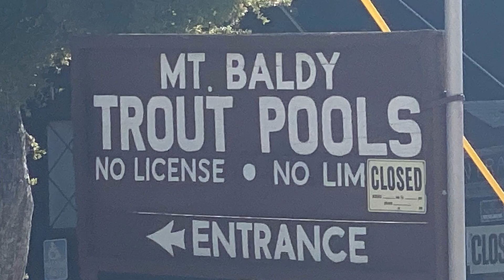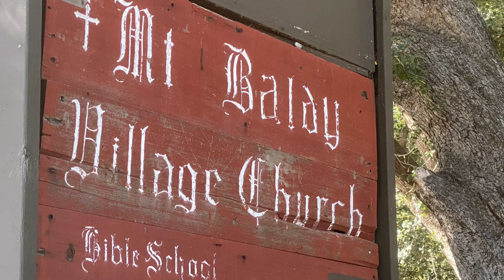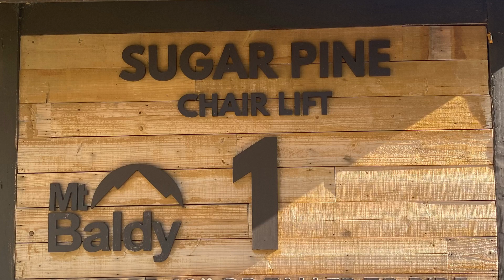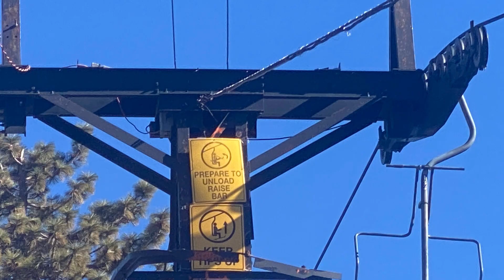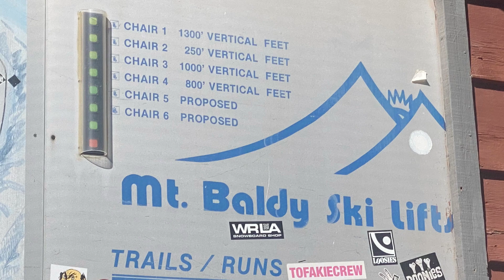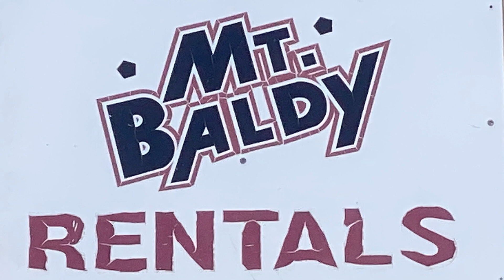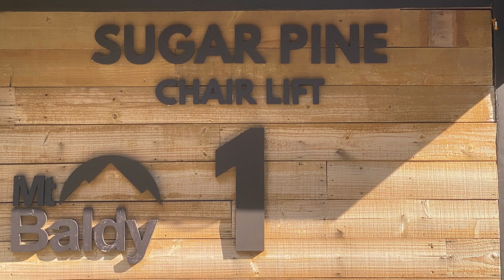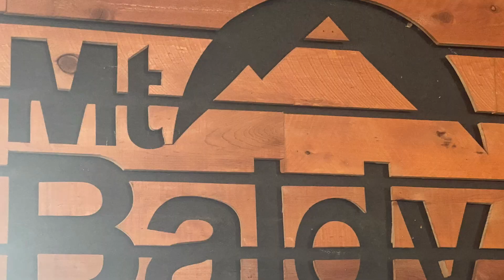Mt. Baldy Los Angeles Run (Elevation 10,064 ft / 3,068 m)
Saturday, December 2, 2023, Mt. Baldy Los Angeles Run (Elevation 10,064 ft / 3,068 m). Mt. Baldy weather (base) Intervals of clouds and sunshine. High 63F. Winds NW at 5 to 10 mph.